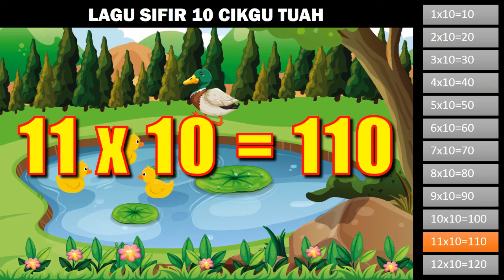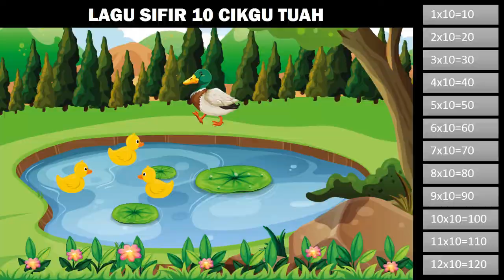Lagu Sifir 10 Bersama Cikgu Tuah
Mari kita membaca dan menghafal Sifir 10 sambil menyanyi bersama Cikgu Tuah mengikut rentak Anak Itik Tok Wi. Murid lebih mudah mengingat dan sudah pasti menyeronokkan.